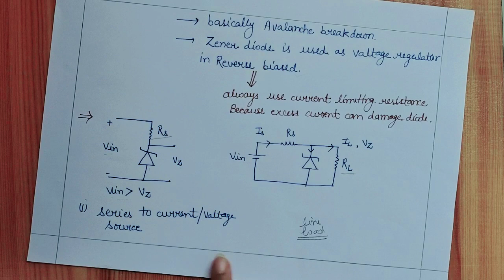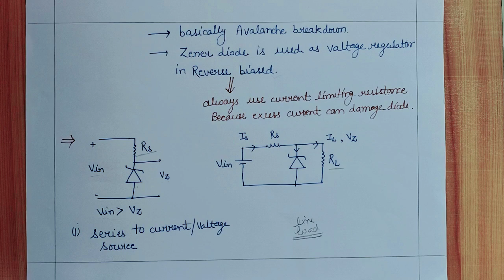Different types of Breakdown| Lecture No. 2.0 | Avalanche Breakdown | Zener Breakdown | Zener Diode